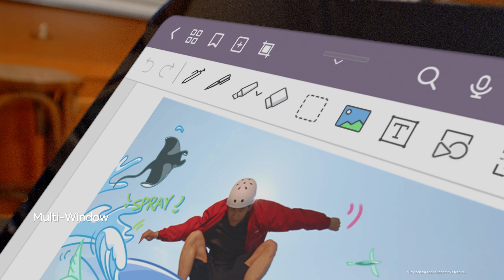HUAWEI MatePad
2K HUAWEI Fullview ekraan teie lemmiksisu jaoks🤩, mitme ekraaniga koostöö 🔗 ja nutikas HUAWEI M-Pencil teie loovuse väljendamiseks ✏️. HUAWEIMatePad on kõik, mida vajate.